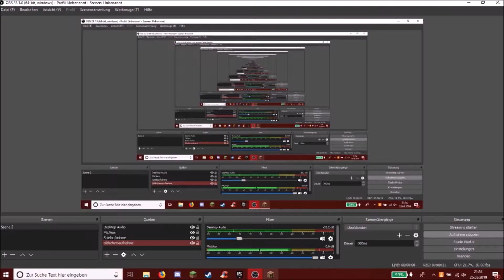Alte Freunde -Minecraft Algus #01